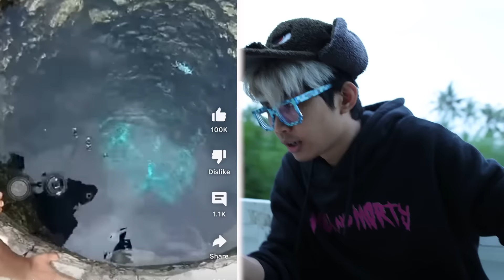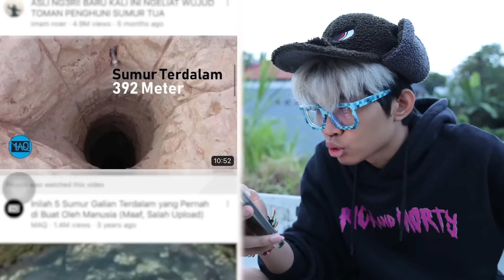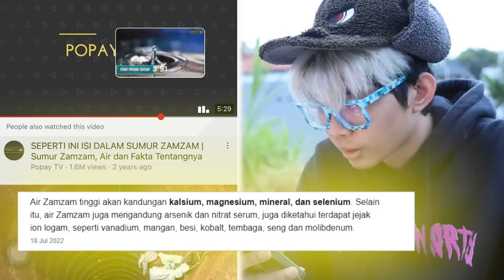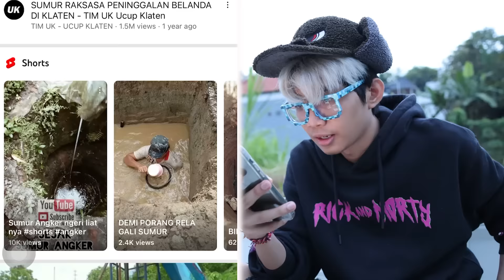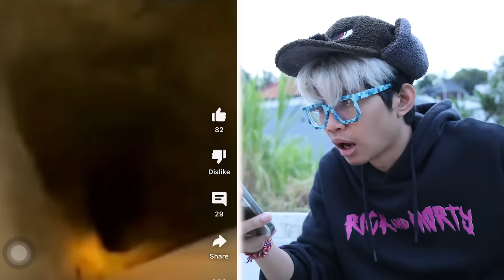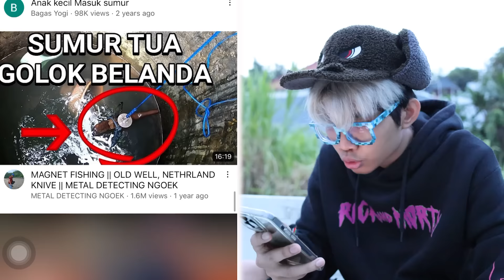JANGAN MENERBANGKAN DRONE KE DALAM SUMUR MAUT!!! ARWAH NEREKA PENGHUNI SUMUR MARAH BESAR!!!